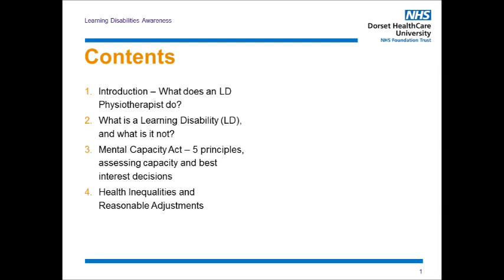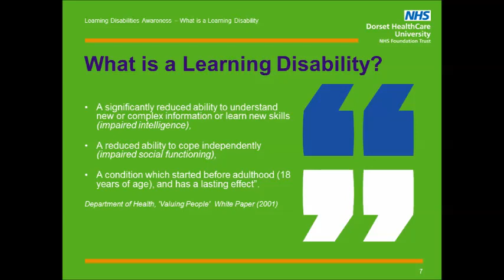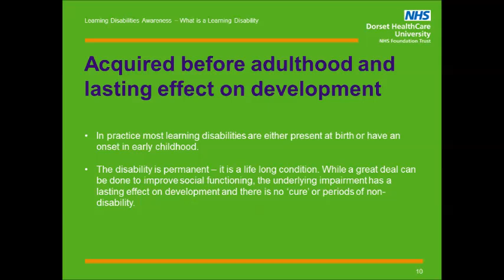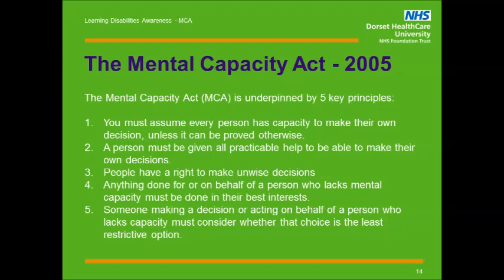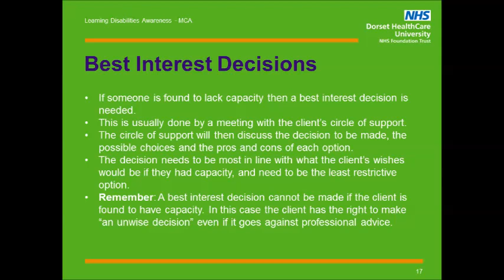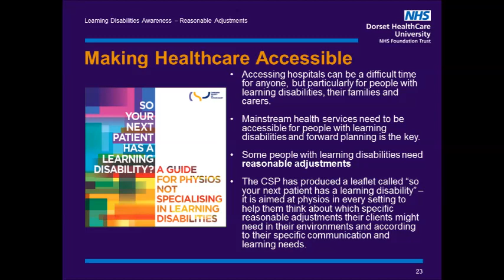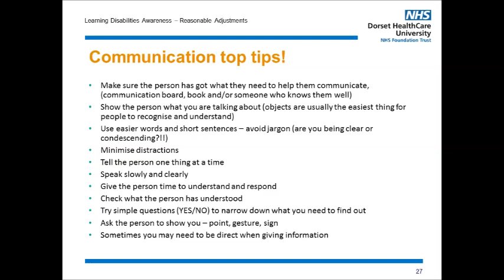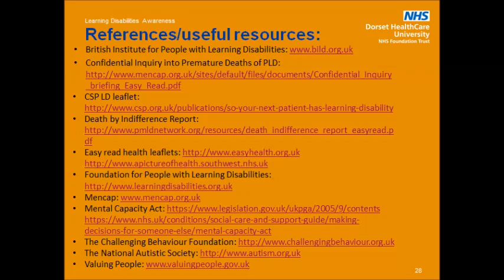Learning Disability Awareness